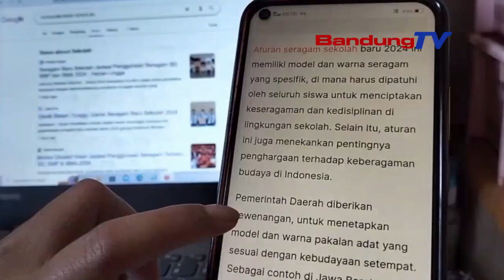VIRAL KATANGTUAN SARAGAM SAKOLA ANYAR KIEU JAWABAN KADISDIK JABAR